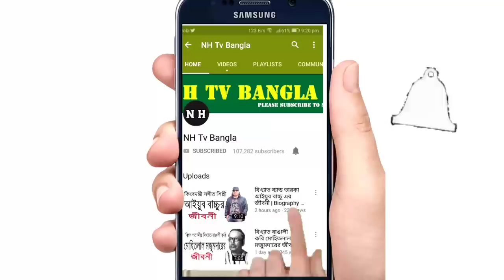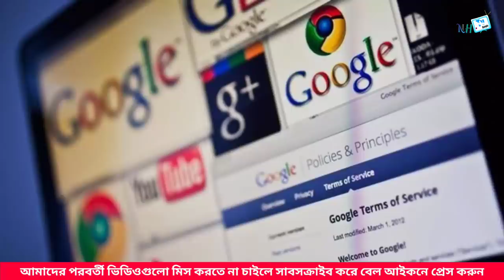আলোচিত আই ই ডি সি আর পরিচালক মীরজাদী সেব্রিনা ফ্লোরা জীবনী | Biography Of Meerjady Sabrina Flora.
আলোচিত আই ই ডি সি আর পরিচালক মীরজাদী সেব্রিনা ফ্লোরা জীবনী | Biography Of Meerjady Sabrina Flora In Bangla.